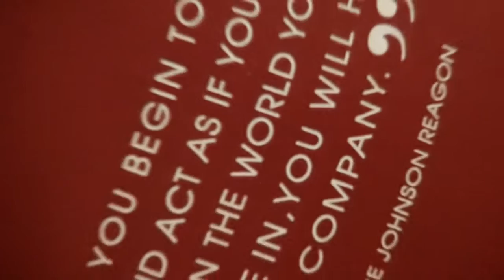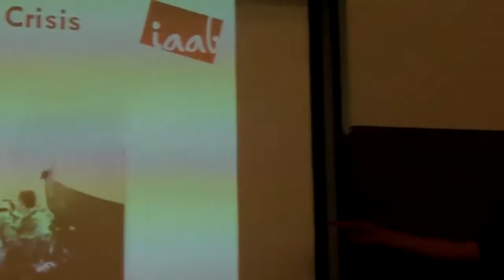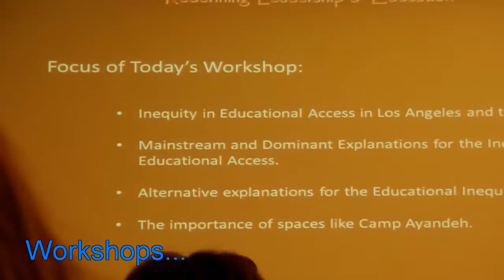Camp Ayandeh 2012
A film about my week at Camp Ayandeh 2012
an AMAZING experience!!
Titanium by David Guetta ft. Sia
Melody by Arash
Young Forever Cover by One Direction
I Will Follow You into the Dark Cover by Kian Rahbari